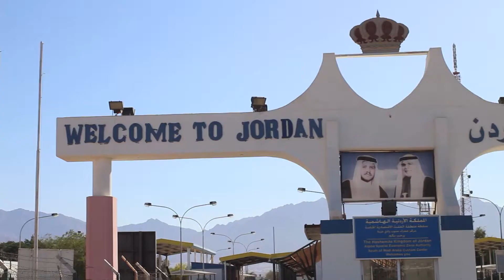Petra - Jordan - World Wonders - Ancient City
We stayed for a few days in Jordan, this time i was rolling around in the beginning of the video. We travelled to Petra and we meet Bedouins at the top of the mountains and we had a great sunset together. He was singing for us.

 If somebody knows arabic, please translate it and write it in the comments. He told me that he is singing about LOVE.

Thumbs up if you enjoyed. :-))) Thank you for your support.

Love Javi